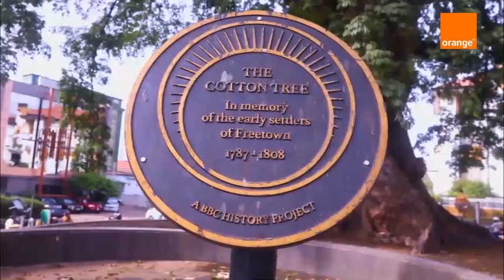The Vickie Remoe Show - Freetown, Western Area Urban, Trailer - 2020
This is the Vickie Remoe Show in the Western Area, Freetown, in Sierra Leone.